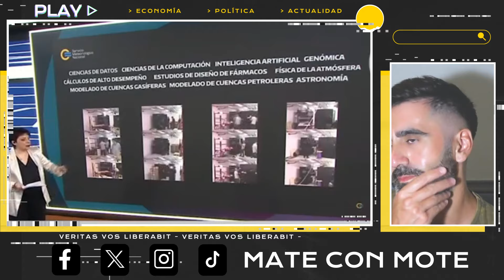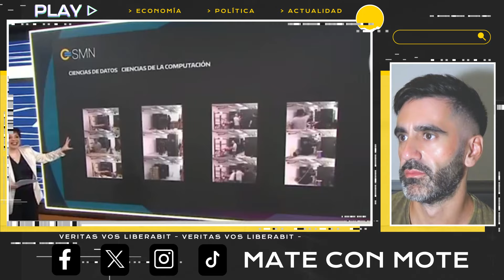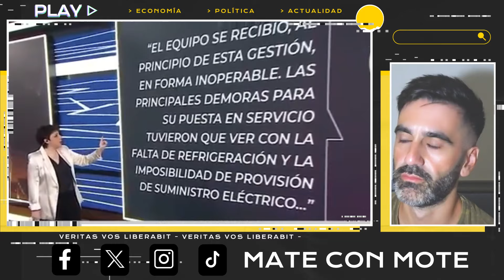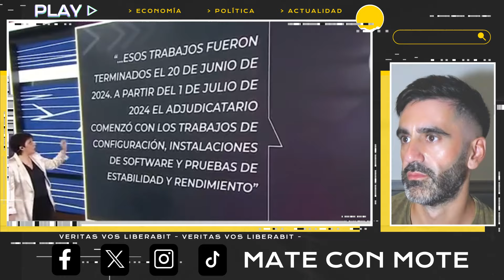🚨 ALBERTO CULPÓ A MILEI ⚠️ PAPELÓN MUNDIAL: QUEDÓ HUMILLADO por INOPERANCIA, VERGÜENZA MUNDIAL